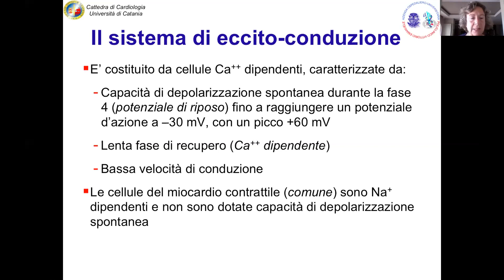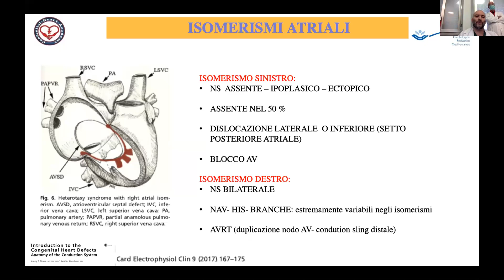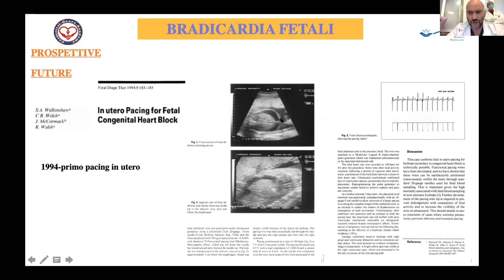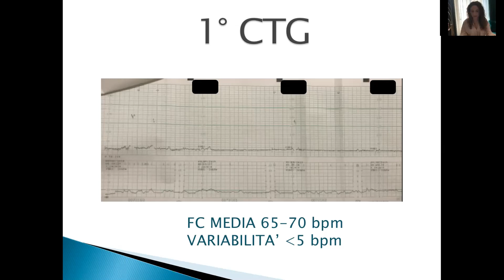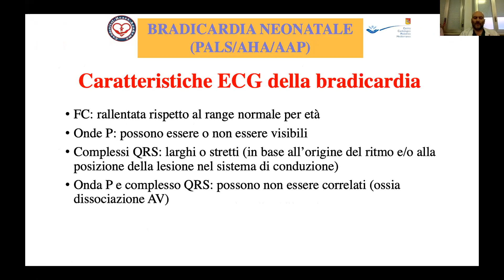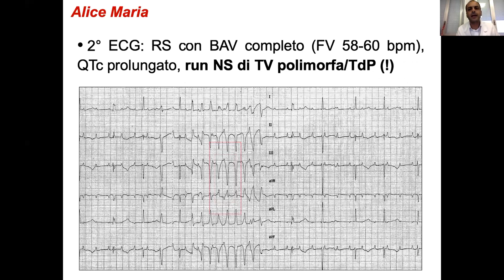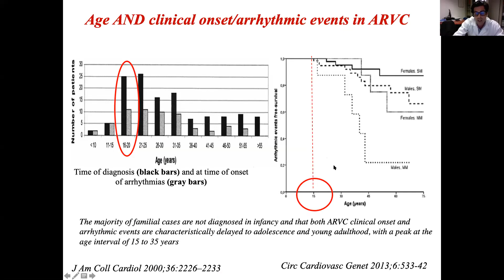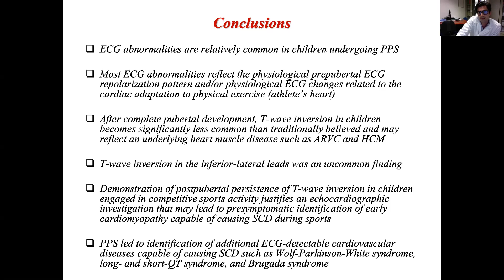BRADICARDIE IN EPOCA NEONATALE E PEDIATRICA.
Moderatore:
Dott. Corrado Di Mambro - Responsabile Cardiologia Pediatrica - Centro Cardiologico Pediatrico del Mediterraneo.

Relatori:
Prof. Valeria Calvi - Direttore Scuola di Specializzazione in Cardiologia- Università degli Studi di Catania

Dott. Elio Caruso - Cardiologo Elettrofisiologo - Centro Cardiologico Pediatrico del Mediterraneo

Dott. Silvia Farruggio - Specializzanda in Cardiologia - Università degli Studi di Catania

Dott. Anita Catavorello - Ginecologa - Ospedale San Vincenzo - Taormina

Dott. Federico Migliore - Cardiologo Elettrofisiologo - Università degli Studi di Catania